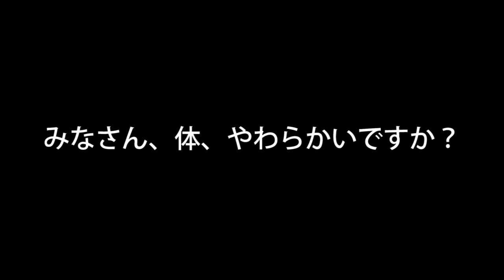【掛川花鳥園公式】ヒロハシサギ、やわらかい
掛川花鳥園のヒロハシサギ。
こちらをじっと見ながら体の一部をやわらかくして、変な動きをしています…

掛川花鳥園は、静岡県にある「花と鳥とのふれあい」が楽しめるテーマパークです。
園内では、最近話題の動かない鳥・ハシビロコウ「ふたば」をはじめ、たくさんの鳥たちがお客様をお待ちしています。ぜひ遊びに来てくださいね！

‹掛川花鳥園のバードスタッフによるブログ›
「鳥たちの飼育日記」